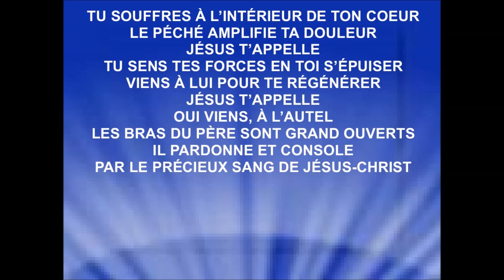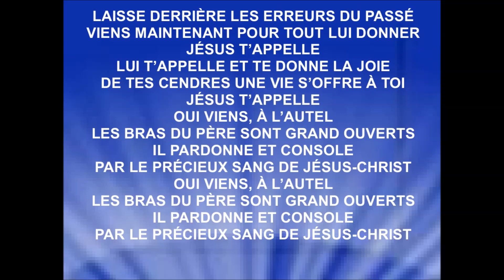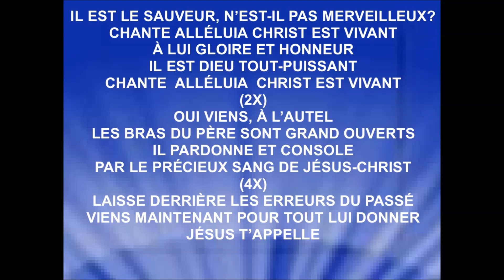JÉSUS T'APPELLE - Benoît Dieu (cover) O Come to the Altar Live - Elevation Worship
Les revenus générés des annonces publicitaires sont perçus par : Concord Music Publishing.